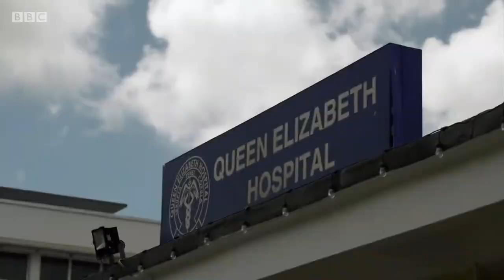Barbados removes Queen as head of state to become Republic | BBC